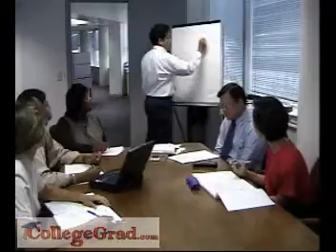Computer Hardware Engineers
CollegeGrad.com - Career Videos, Computer Hardware Engineers. Years ago the keyword for college graduates was steel, years later the hot industry was plastics, today it's computers. Computer engineers design new computers and computer related devices. They have detailed understanding of microprocessors, computer chips, and other components.